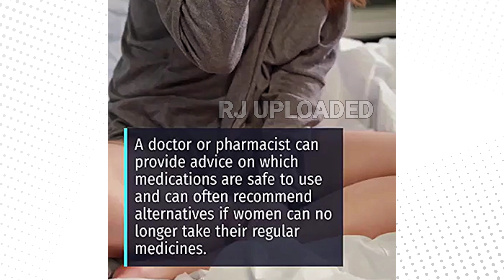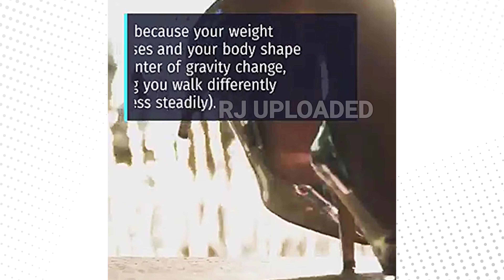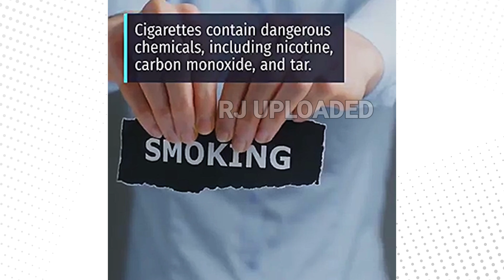ଗର୍ଭଧାରଣ ସମୟରେ ଏହା କଲେ ଗର୍ଭନଷ୍ଟ ହେବାର ସମ୍ଭାବନା ଥାଏ | Possibilities of miscarriage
If done during pregnancy, there is a possibility of miscarriage.

2. ଗର୍ଭାବସ୍ଥାରେ ଶାରୀରିକ ସମ୍ପର୍କ ରଖିବା,କେବେ ରଖିବା ଓ ଏହା କେତେ ସୁରକ୍ଷିତ ଏବଂ ଏହାର ଫାଇଦା ଓ ନୁକସାନି କଣ।

17. ଗର୍ଭରେ ଶିଶୁ ର ମାନସିକ ବିକାଶ ପାଇଁ ବିଶେଷ ପକ୍ରିୟା | Things to do for intelligent  baby during pregnancy.

27. ଗର୍ଭାବସ୍ଥାରେ ଆପଣ ନିଜ ଶିଶୁର ହଲଚଲ୍ କୁ ଅନୁଭବ କରୁନାହାନ୍ତି କି,Don't you feel the movement of your baby.